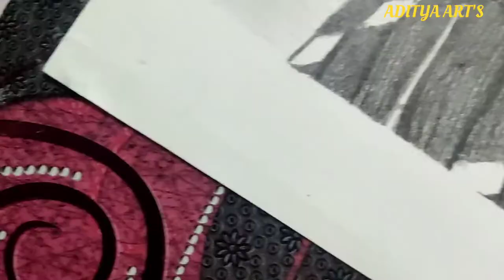drawing of @AvneetKaurOfficials😍 |Timelapse video